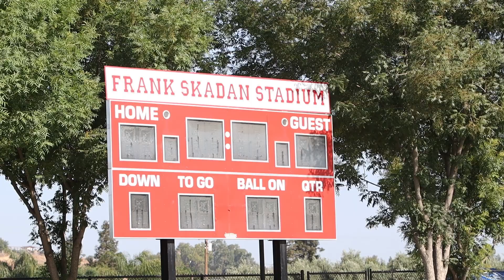7v7 Summer Football 🏈 PHS Varsity Highlights Lindsay Passing Tournament 2023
7v7 Summer Football action from Lindsay CA. June 2023 . Porterville Highschool Varsity Highlights from the day.